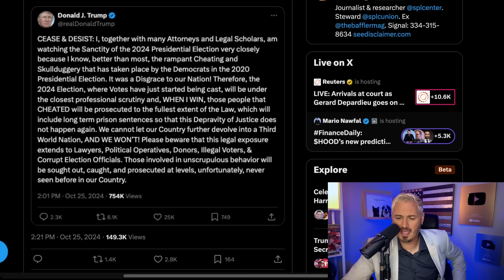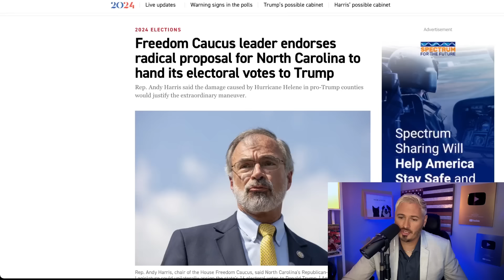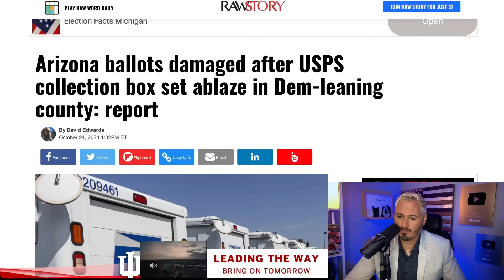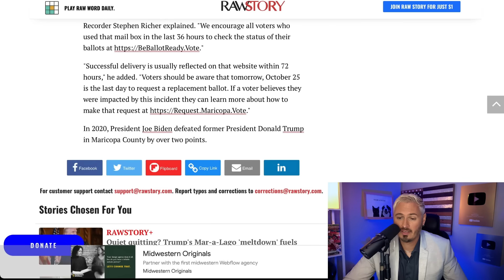Trump’s 2024 Election Rigging Has Begun | The Kyle Kulinski Show